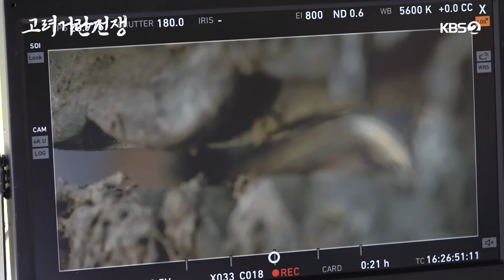[비하인드] ‘고려거란전쟁’ 마지막 비하인드 [고려 거란 전쟁] | KBS 방송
[비하인드] ‘고려거란전쟁’ 마지막 비하인드

관용의 리더십으로 고려를 하나로 모아 거란과의 전쟁을 승리로 이끈 고려의 황제 현종과 그의 정치 스승이자 고려군 총사령관이었던 강감찬의 이야기

KBS 공영방송 50주년 특별기획 대하드라마 ‹고려 거란 전쟁›